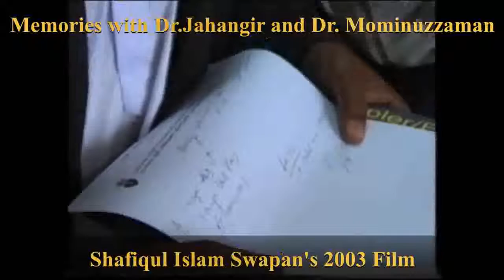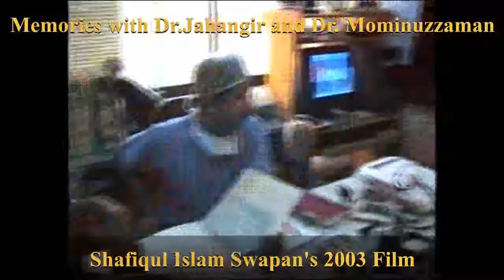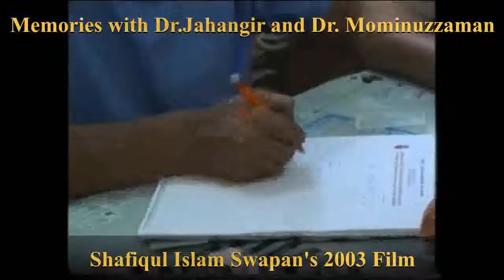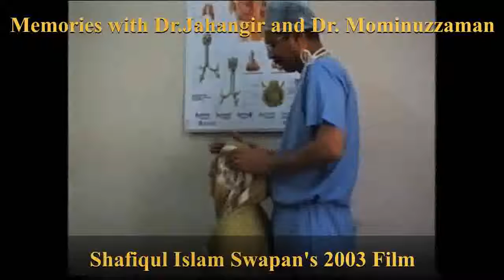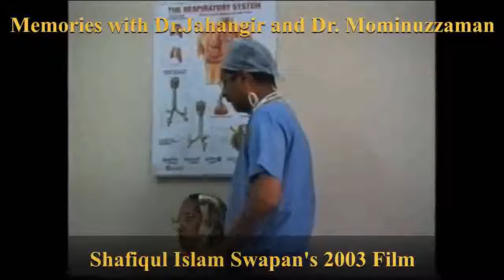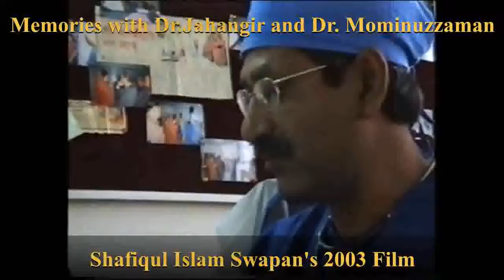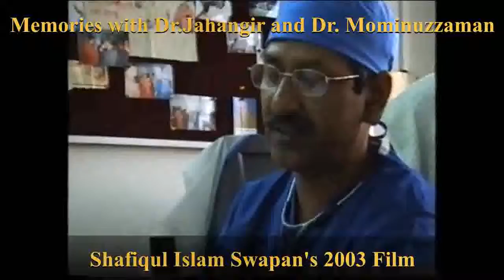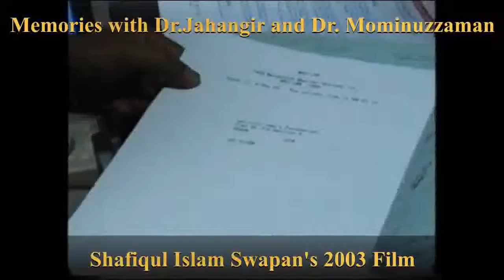SHAFIQUL ISLAM SWAPAN'S FILM -- Memories with my friends Dr.Jahangir and Dr Mominuzzaman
SHAFIQUL ISLAM SWAPAN'S 2003 FILM --   Memories with my friends  Dr.Jahangir and Dr  Mominuzzaman in Mirpur Heart Foundations when he had his own Engiogram.